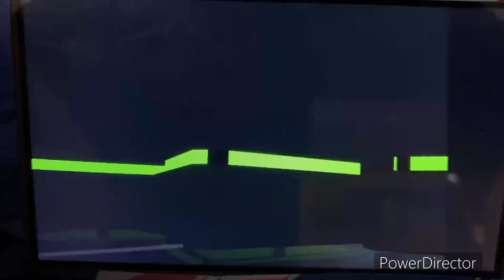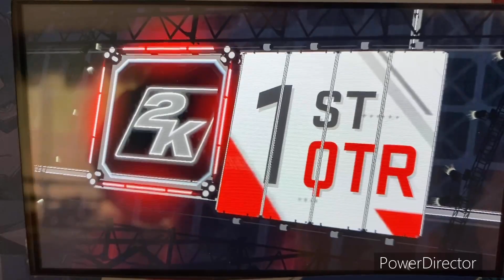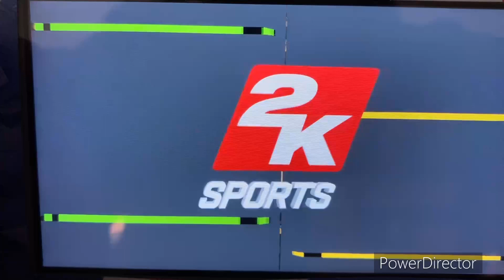NBA 2K23 NBA Playoffs - Minnesota Timberwolves @ Denver Nuggets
Welcome to the 2023 NBA Playoffs!! Today’s game features the Minnesota Timberwolves taking on the Denver Nuggets at Ball Arena in Denver, Colorado!!